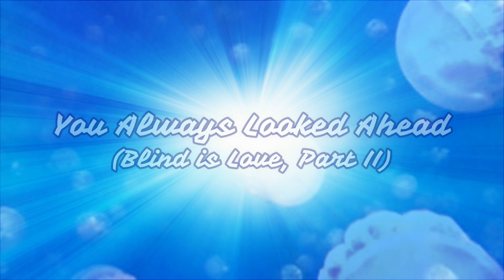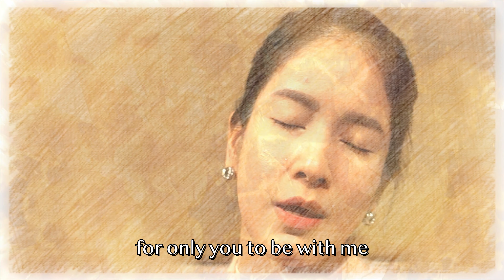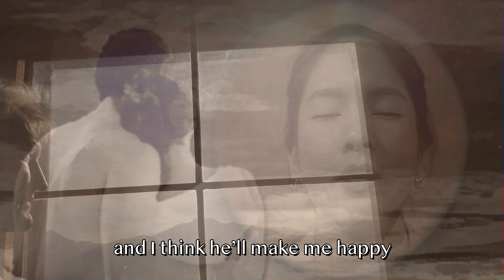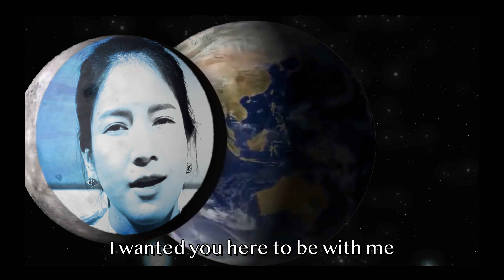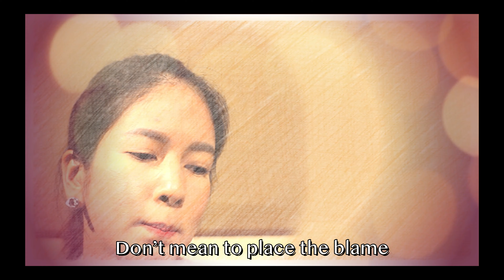You Always Looked Ahead (feat. Monnat)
Brash Air Music Video featuring Monnat.
This is part 2 of music video "Blind is Love"

Performed and recorded at DBS Studios in Bangkok Thailand.